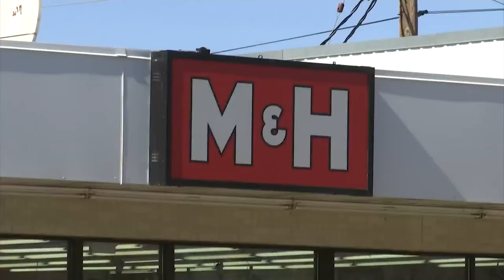Tyann Bravebull in custody over alleged kidnapping